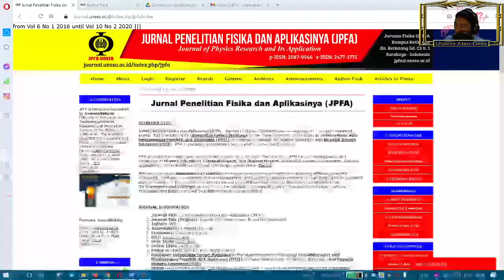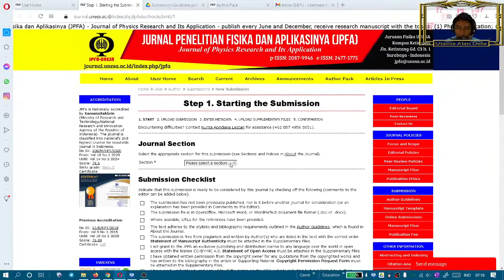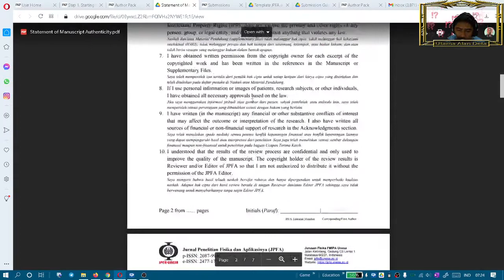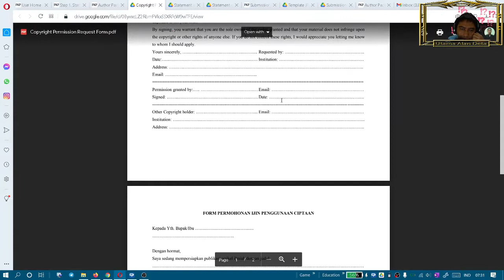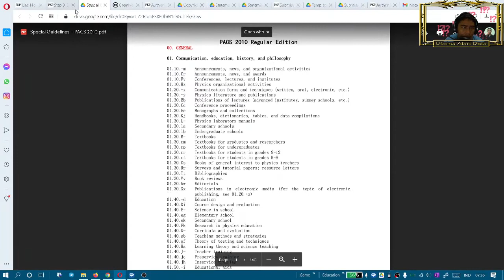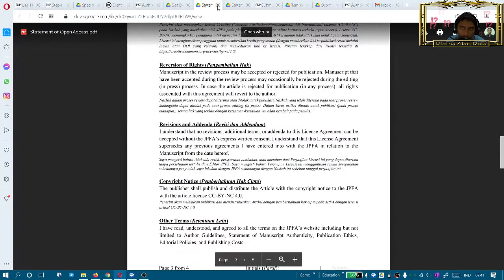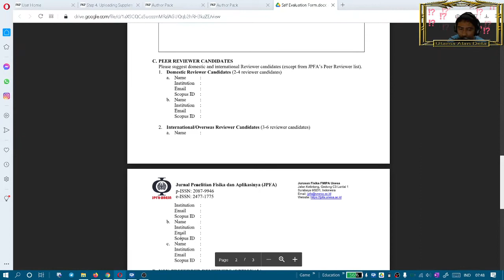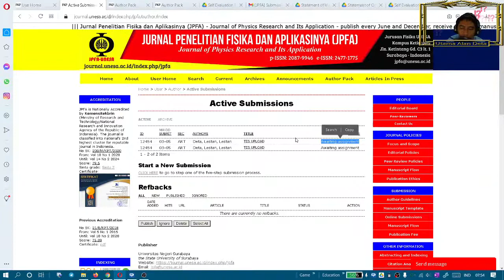Tutorial JPFA: 2 Cara Mengirimkan Naskah di OJS 2.xx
The material on this channel is offered publicly and without profit, to the users of the internet for comment and nonprofit educational, informational purposes.